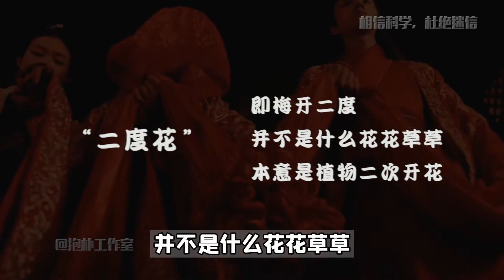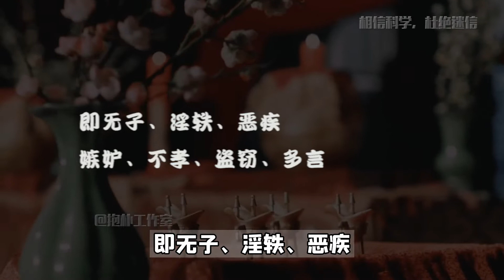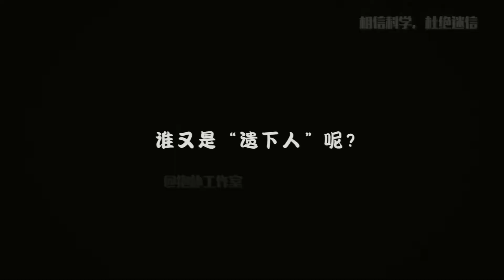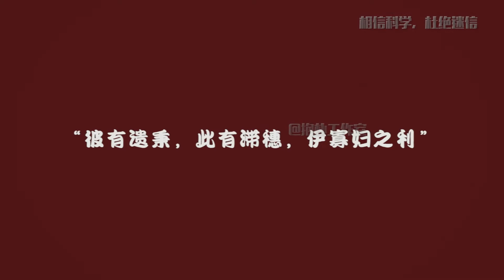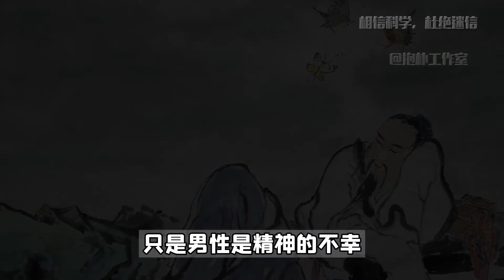娶妻不能只看容貌？俗话说“宁娶二度花，不要遗下人”是何深意？【抱朴工作室】